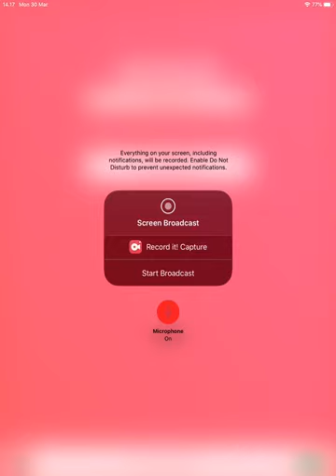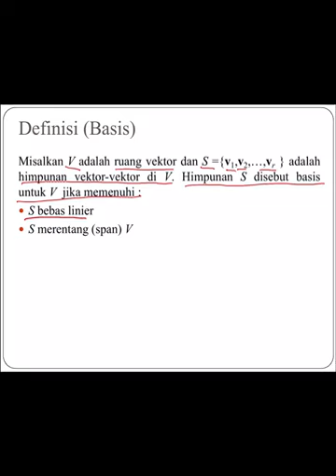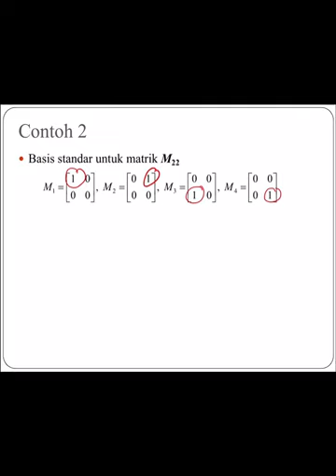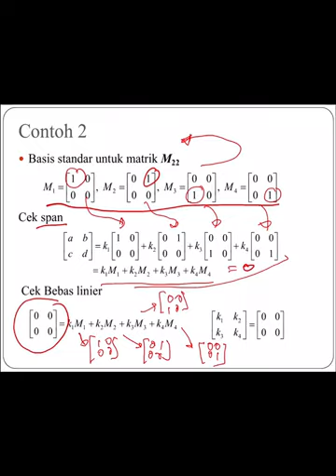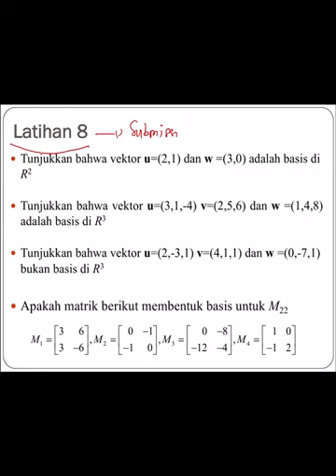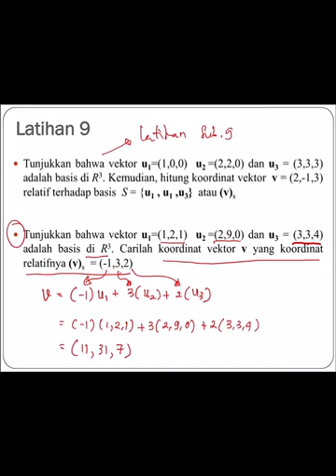Aljabar Linear Lanjutan Chapter 5 - Basis dan Dimensi Bagian 1